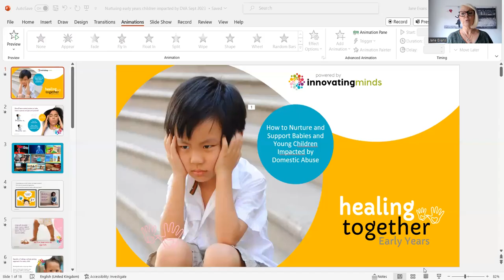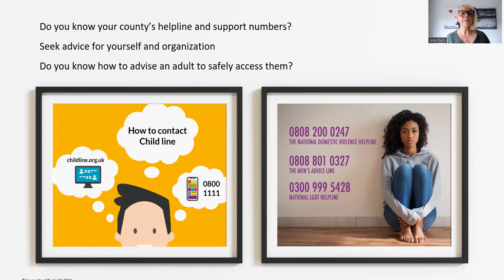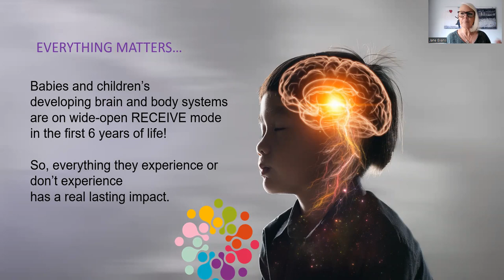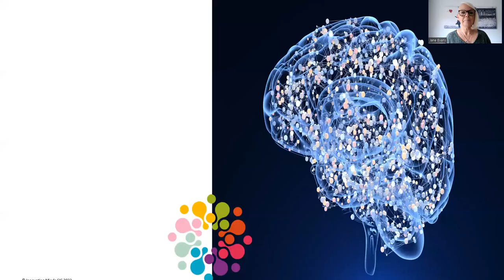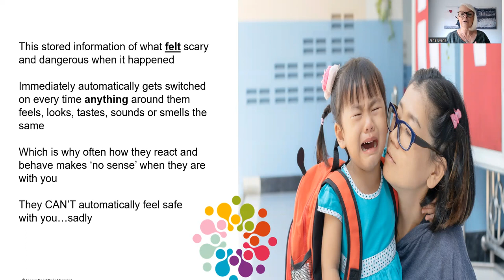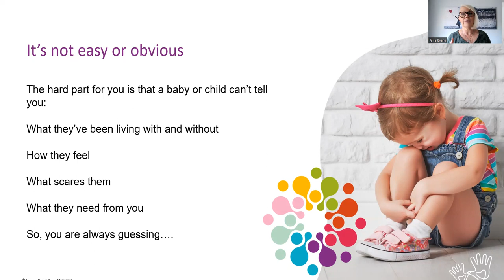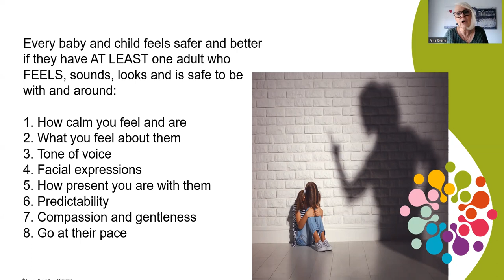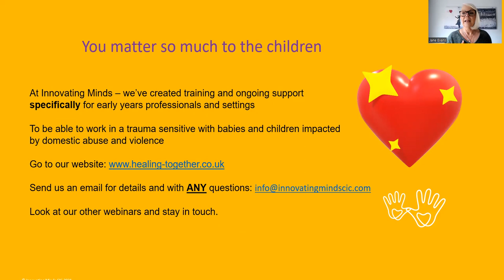Supporting babies and children affected by domestic abuse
In this webinar, discover how to nurture and support early years children affected by domestic abuse to help them feel calm.